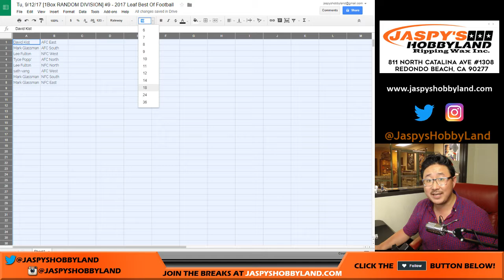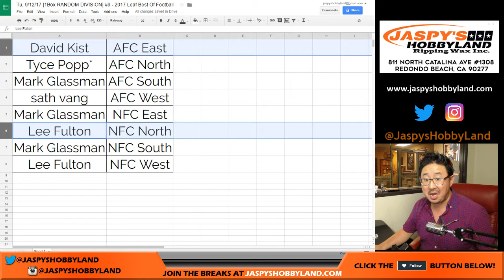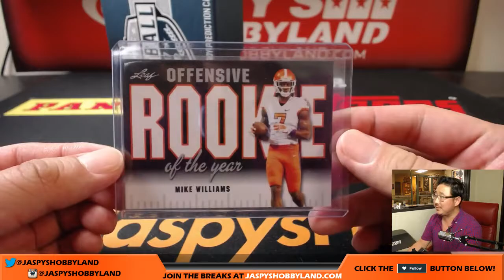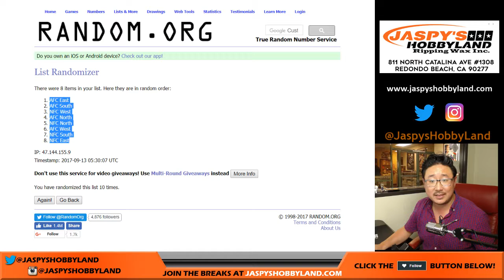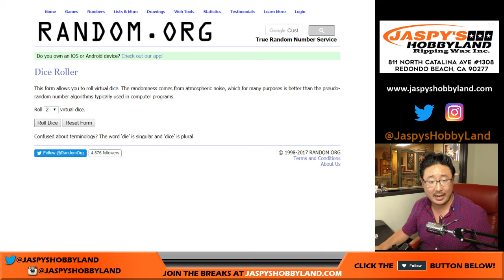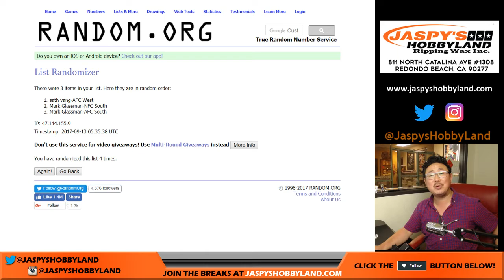Tu, 9/12/17 [1Box RANDOM DIVISION] #9 - 2017 Leaf Best Of Football